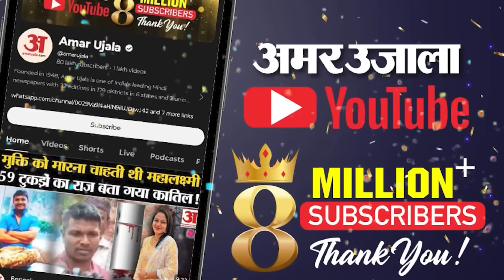Haryana Assembly Elections 2024: Exit Poll के बाद Kumari Sailja सीएम रेस में आगे,हुड्डा ने क्या कहा?